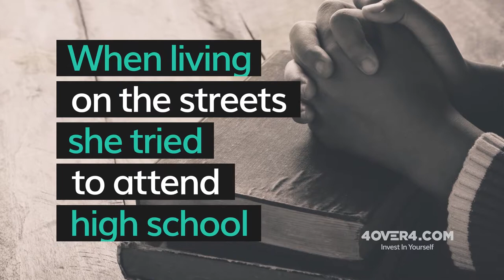Linda Singh: From High School Dropout to Major General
In our must-see video, learn how Linda Singh went from homeless to Major General of the National Guard. This model of female leadership shows us that issues don’t define who we are, and that everyone can find their path to greatness.